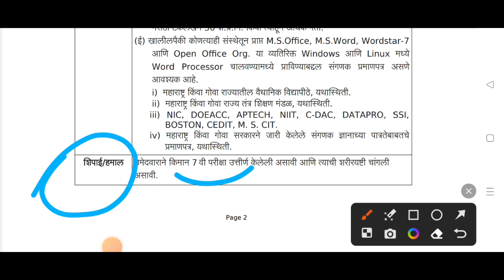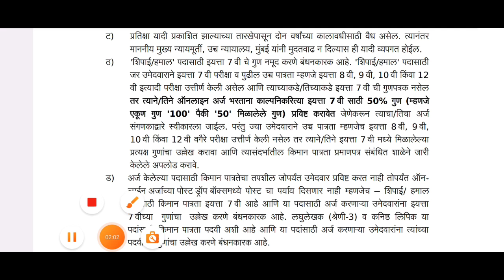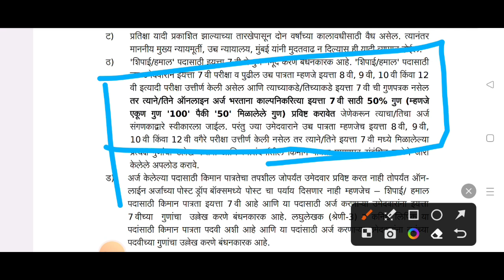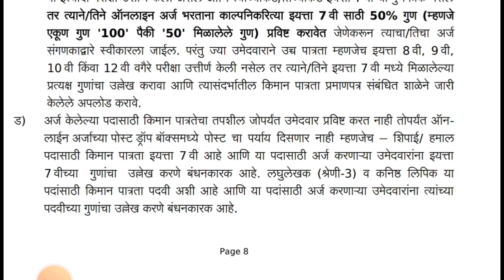जिल्हा न्यायालय शिपाई/हमाल भरती 2023 | यांनी 7 वी मार्कशीट आवश्यक | district court bharti update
नमस्कार मित्रांनो ,

नोकरी सोमेश्वर
या युट्युब चॅनलवर तुमचं स्वागत आहे.

तर आताच्या व्हिडीओ मध्ये आपण जिल्हा न्यायालय भरती 2023 बाबत माहिती पाहणार आहो.